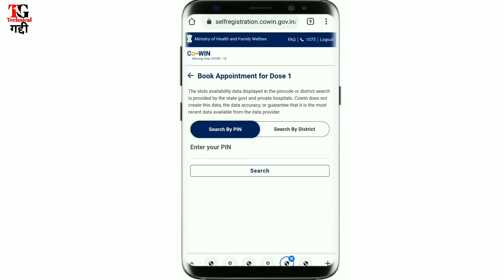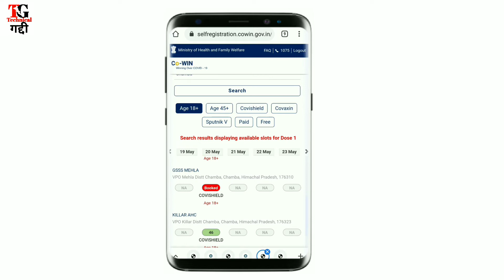covid-19 vaccine appointment Kaise book kare। how to book covid-19 vaccine appointment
covid-19 vaccine lene ke liye appointment aur slot Kaise book kaise kar sakte hain

Your's Queries :-
1. covid-19 vaccine lene ke liye slot kaise book Karen
2. vaccine lagwane ke liye appointment kaise len
3 Covid Vaccine Appointment: How to book
4 vaccine lagwane ke liye apply kaise karen
5 vaccine lagane ke liye booking kaise karen
6 how to book slot for covid vaccine
7 how to book slot for covid vaccine 18 plus
8 corona vaccine kaise register karen